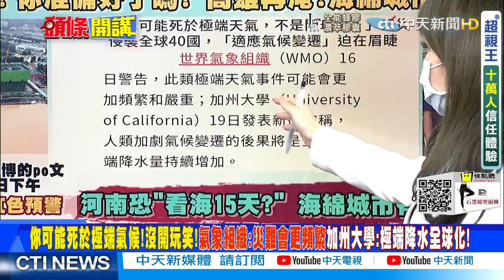【戴立綱報氣象】東部海域風浪增大 北部山區局部豪雨 颱風路徑北偏 週六暴風近海過!@中天新聞CtiNews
歌名: Sunspots
作者: Jeremy Blake
類型: Dance & Electronic
氣氛: Happy Music